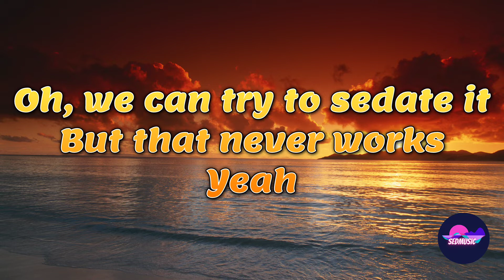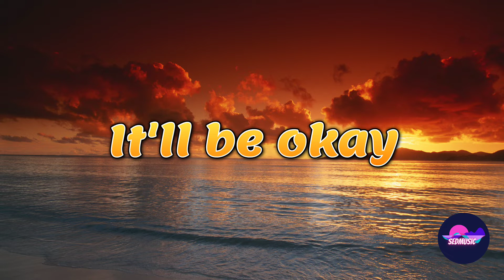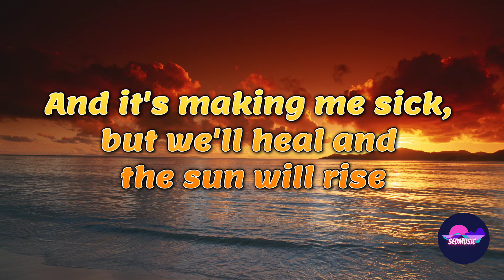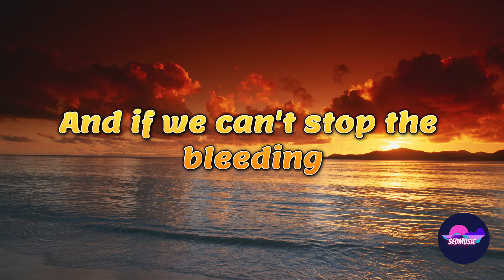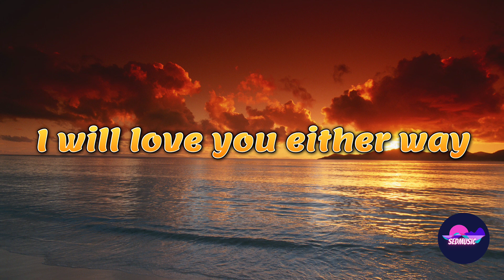Shawn Mendes - It'll Be Okay (Lyrics)|Sedmusic